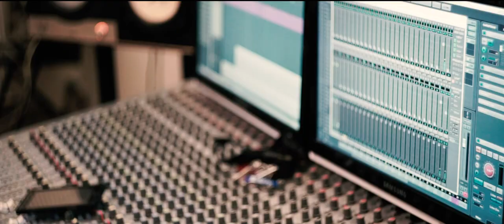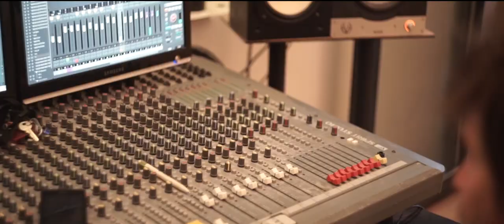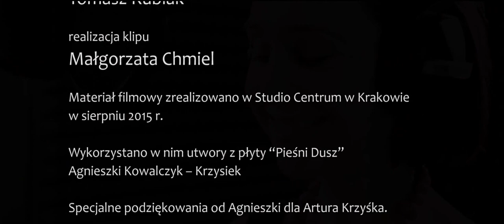Zwiastun płyty "Pieśni Dusz" Agnieszka Kowalczyk - Krzysiek